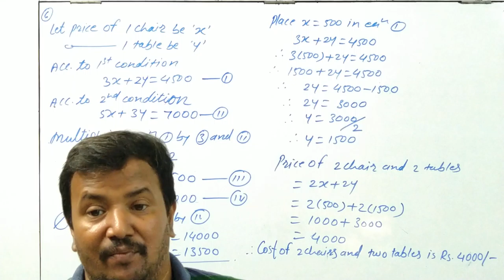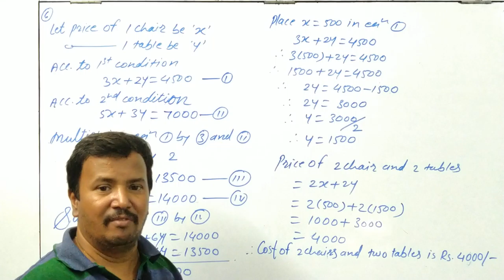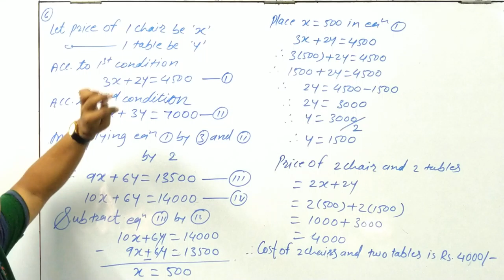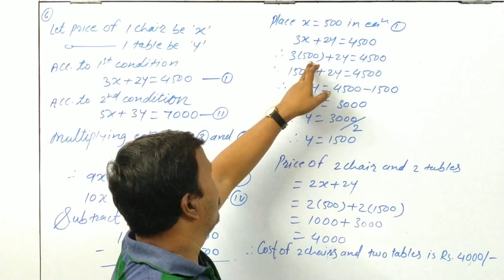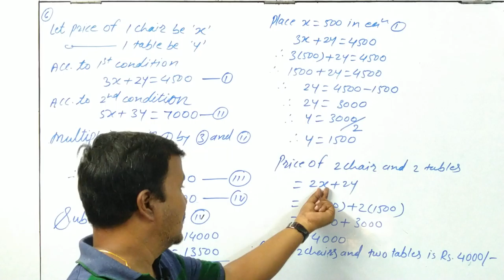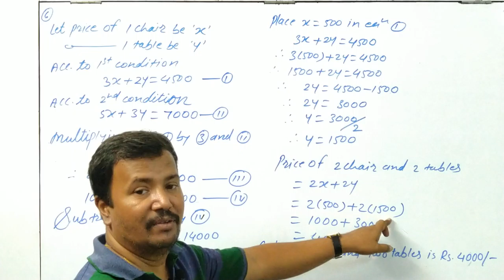Class 9th | SSC | Maths 1 | Chap 5 | Linear Equation in Two Variables | Ex 5.2 | Q6